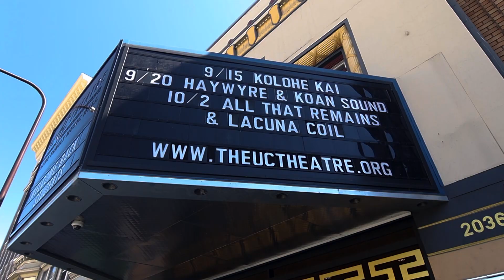KOLOHE KAI IN THE BAY AREA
If you missed Kolohe Kai’s recent Bay Area concert, don’t fret because our camera’s were there to capture the fun!